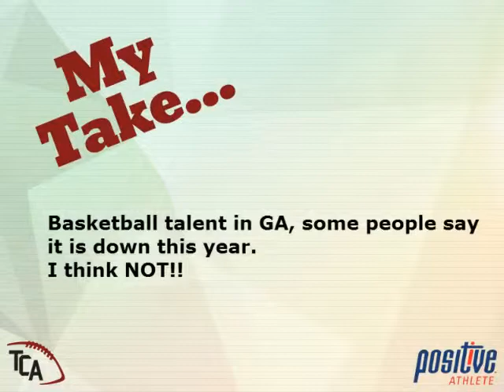The TCA ALL SPORTS REPORT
GHSA rules committee meetings. Spring Championships begin.